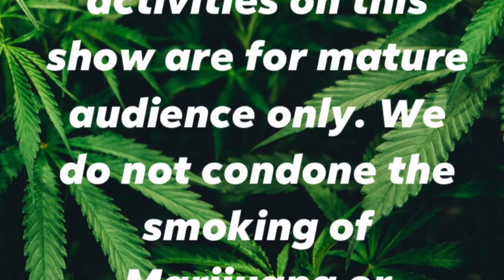Call of Duty Black Ops Cold War Reveal Trailer Reaction | PotHead Reactions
This video is about Reacting to the new Call of Duty Black Ops Cold War trailer